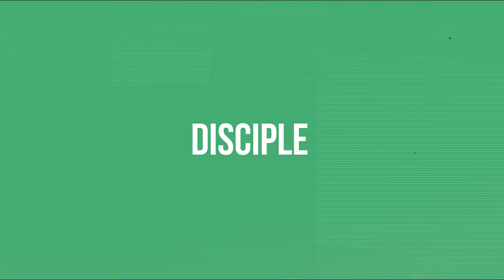Wild At Heart - Christian dads into God's adventure and raise resilient kids with John Eldredge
If your soul is longing for more adventure, this episode is for you. Join host Jerrad Lopes as he interviews best-selling author, John Eldredge (Wild At Heart). The two discuss what stops Christian dads from stepping into the adventure God has for them, and how we can raise kids who are resilient.